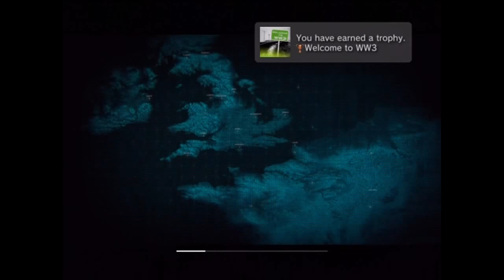Modern Warfare 3: Campaign [9/19]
A first time playthrough of the Campaign on Modern Warfare 3 on Regular Difficulty.